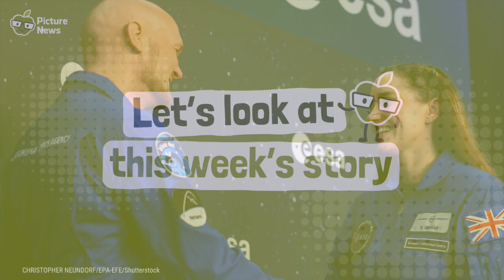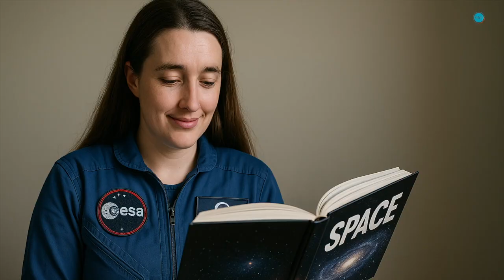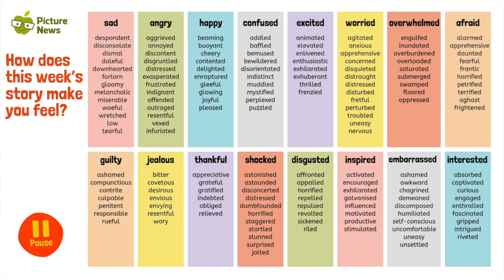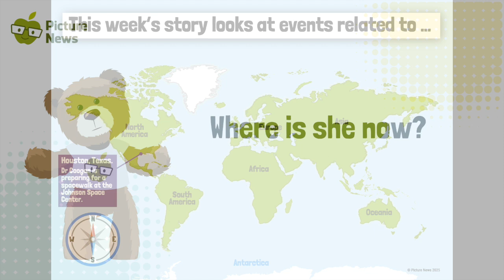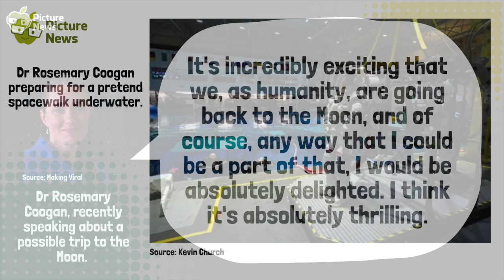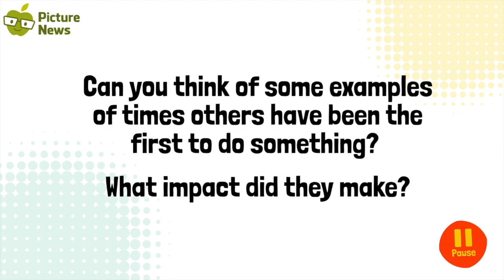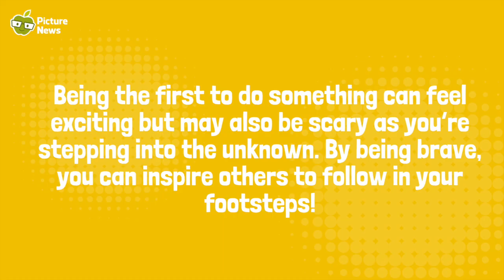The Moon | British Astronaut | NASA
Find out all about Dr Rosemary Coogan who could be the first British person to walk on the Moon! Explore in a child-friendly way, what it might be like to be the first to do something.